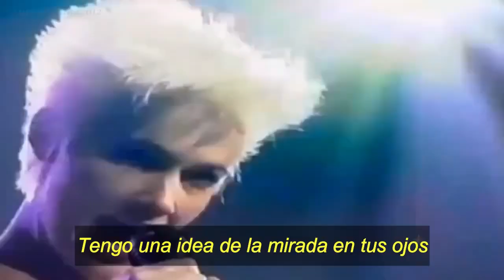Roxette - Escuha a Tu Corazón (1988) Subtitulada al Español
"Listen to Your Heart" (en español: "Escucha a tu corazón") es una canción del dúo sueco Roxette, escrita por Per Gessle y Mats Persson. Tiene una versión en español grabada por el dúo titulada "Habla el corazón" incluida en su exitoso álbum Baladas en español de 1996.

La canción fue el tercer sencillo del álbum Look Sharp! editado en 1988.